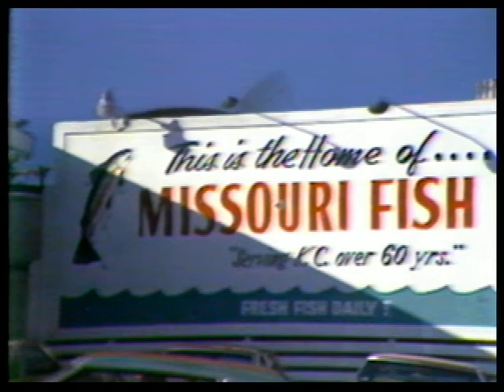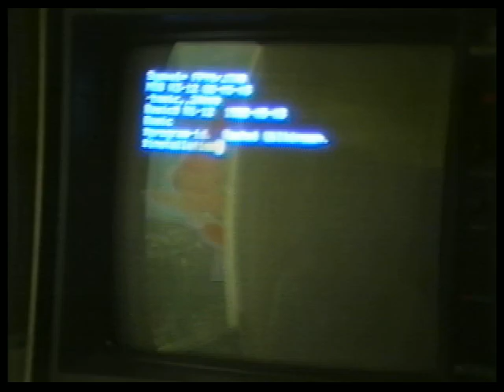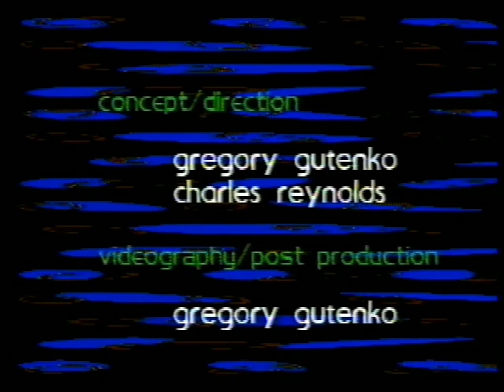Missouri Fish (1985)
Giant flying fish and humanity learn to co-exist.  A video art work from 1985.  Funded by the Southwest Alternate Media Project.  Screenings include ReelHeART (Toronto) and the Chicago Underground Film Festival.